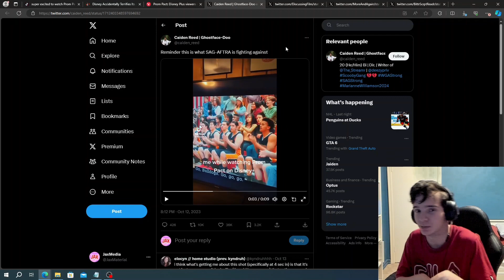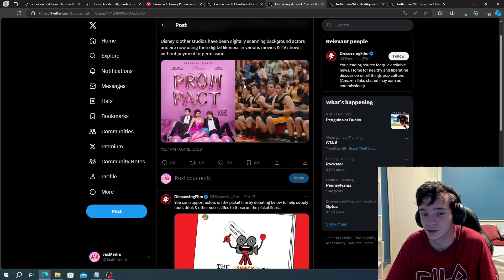Prom Pact Digital Extras Controversy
Prom Pact released on the Disney Channel on March 30th, 2023. On April 1st, TikToker kelseykid_ pointed out how in one scene, the crowd at a basketball game had a very noticeable row of digital figures instead of actors. The post gained over 345,000 likes in six months. The TikTok was also covered by Disney Fanatic and The Independent.

► Sources -
Disney Fanatic – Disney Accidentally Terrifies Its Audiences With New Film
The Independent – Disney Plus viewers notice ‘horrible CGI’ in new movie Prom Pact ‘They look like Sims 2 characters’

► Chapters -
0:00 - Intro